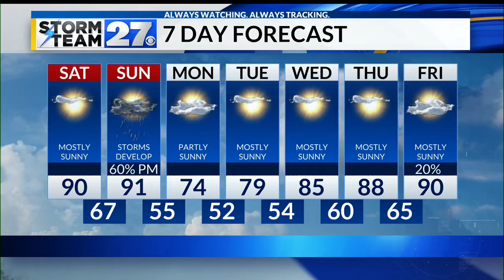Sunny skies for Friday